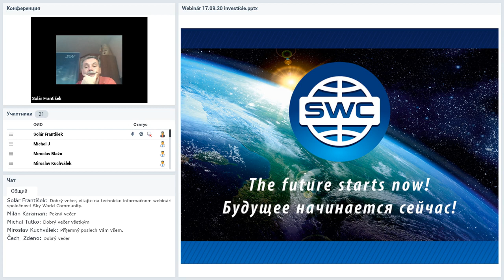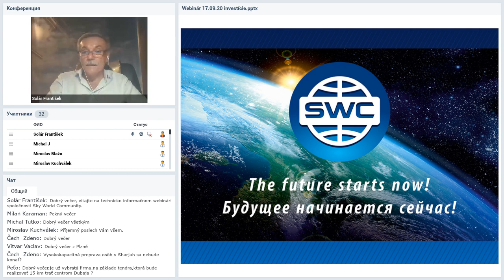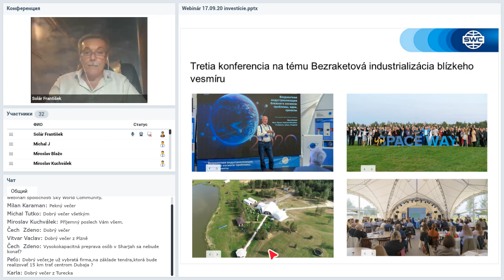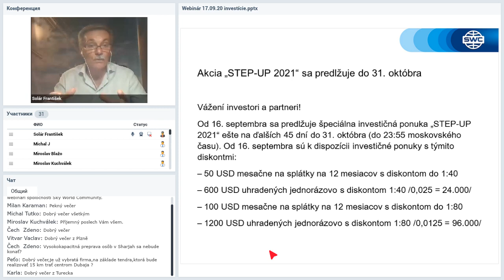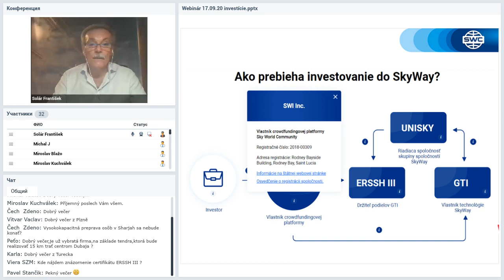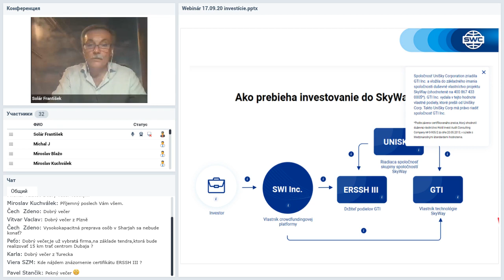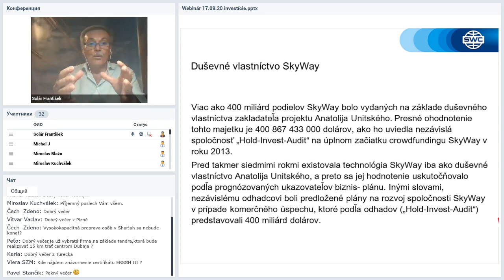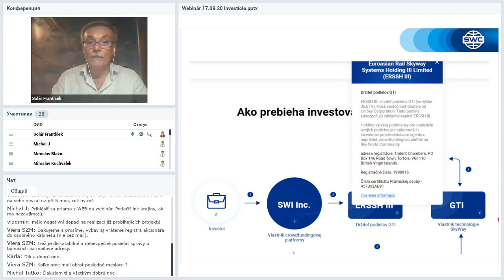Вебинар от 17.09.2020. Technický webinár pre registrovaných klientov SWC. Словакия.